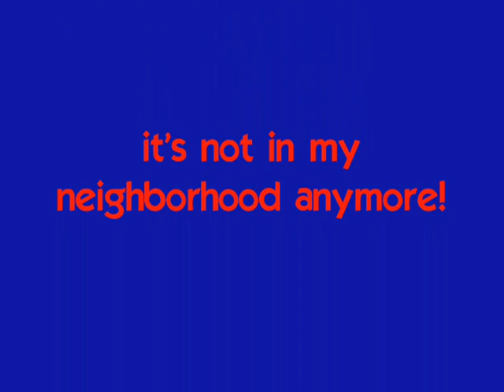Skunk Movie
Caught a Skunk on my Back Porch in a Box Trap, so Took It out to the Wilds of Pennsylvania for a Humane Relase